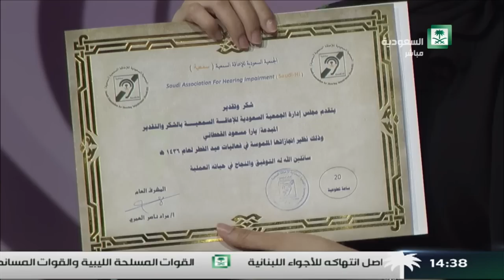برنامج : حياتنا ,, لانا ويارا القحطاني مواهب واعده في الانشاد والتمثيل